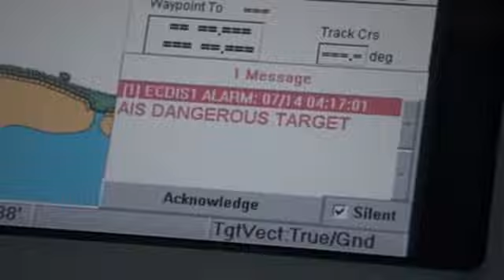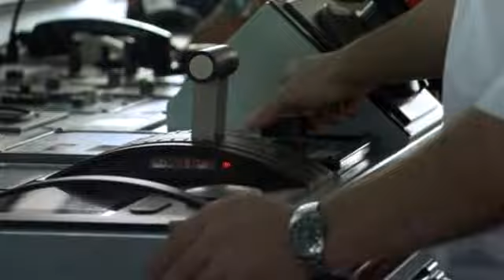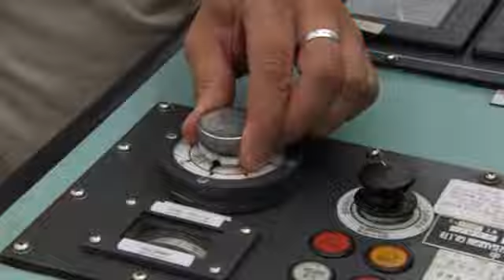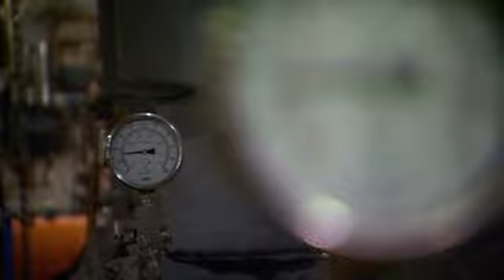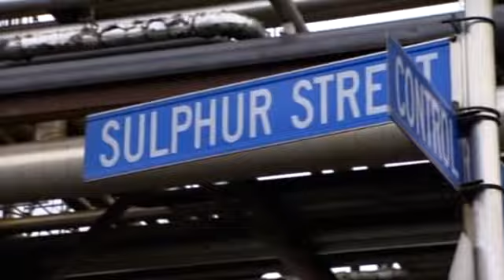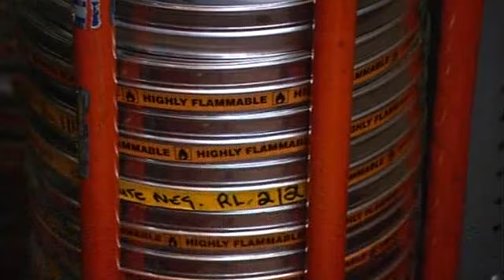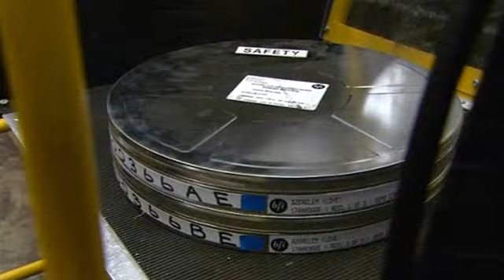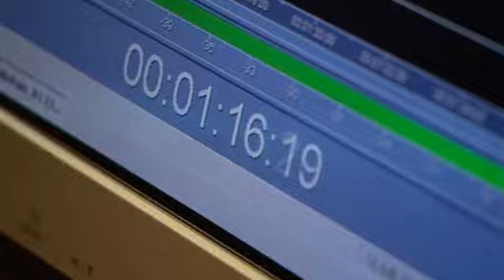hogyan csinaljak s06 e17 - Olaj / Kikötés / Filmfelújítás